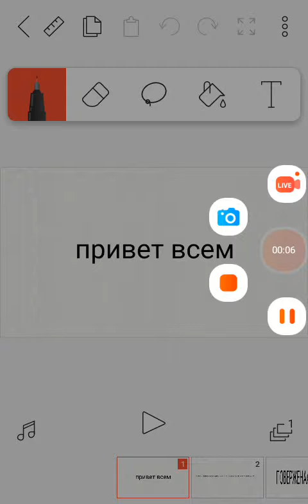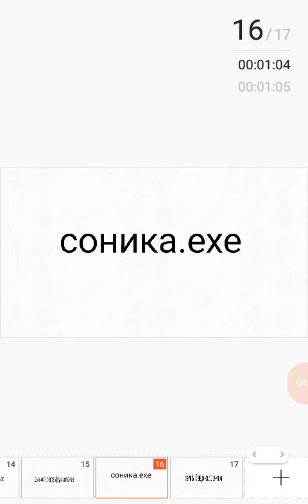Играем в sonic the heghog 2 часть 1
Я играю в соника во 2 часть и всё и играю за соника